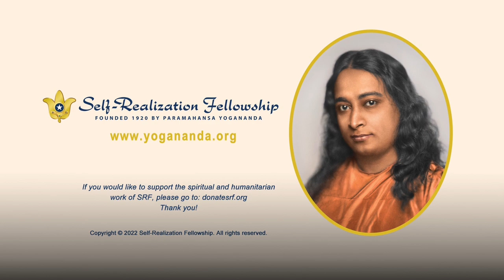Become Fearless – Center Your Life in God | How-to-Live Inspirational Talk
Self-Realization Fellowship monk Brother Govindananda shares insights from Paramahansa Yogananda’s teachings in this satsanga (questions and answers) recorded at the 2018 SRF World Convocation in Los Angeles.

This talk covers such topics as:
• the importance of looking directly at what we fear
• ways to invite the Divine into our daily lives and increase our sense of belonging
• using affirmations to make spiritual concepts understandable and real to us
• finding balance and detachment on the spiritual path
• increasing our ability to experience more and more joy

In his talk Brother Govindananda refers to several books as excellent resources for further exploration as we develop greater courage and strength to face whatever live brings:

And to learn about the Self-Realization Fellowship Lessons, Paramahansa Yogananda’s comprehensive home-study program in the science of meditation and the art of balanced spiritual living

To participate in an online group meditation through the SRF Online Meditation Center